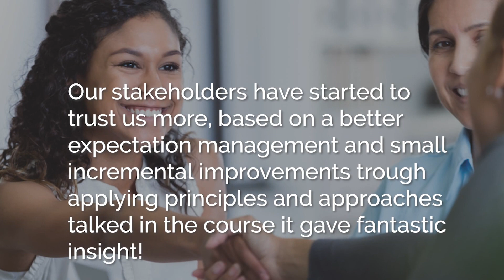Article 8: How to enable innovation in your place of work | Stay Ahead Of Emerging Technologies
Imagine the scene. You're a technology director, and you're providing the monthly update to the executive board of your company. The usual finance, project updates, service updates and new initiatives are being discussed. After the regular interruptions and questions, five minutes before the next agenda item, you ask, "Any questions?"

In this latest blog post, I delve into a scenario that many of us have encountered in our technology roles - presenting a monthly update to the executive board and being caught off guard by unexpected questions about emerging technologies. I vividly describe the moment and the subsequent realization of the need to stay on the front foot when it comes to these evolving trends.

To help professionals like you overcome these situations, I provide eight key enablers that will empower you to excel in your technology role. From aligning team activities with strategic business outcomes to fostering a culture of innovation, I offer practical strategies that will help you navigate the ever-changing technology landscape with confidence.